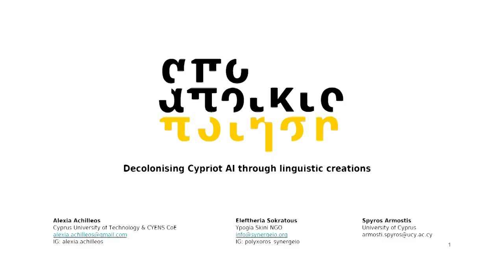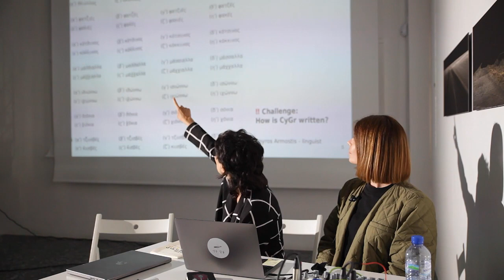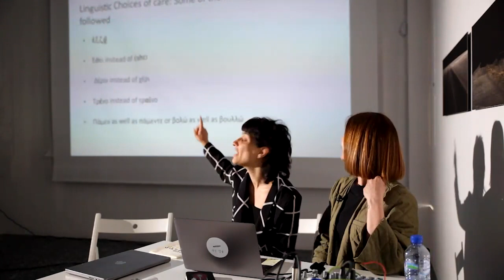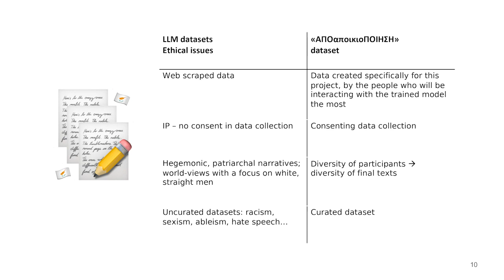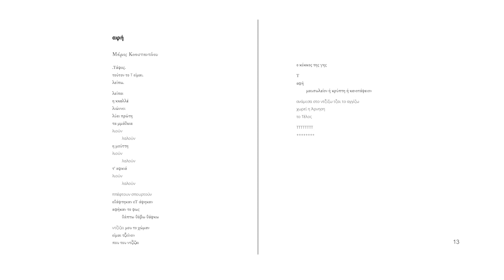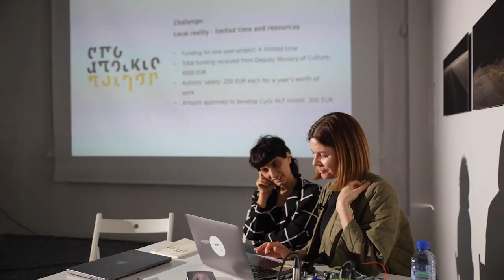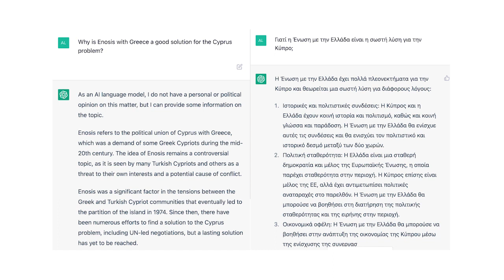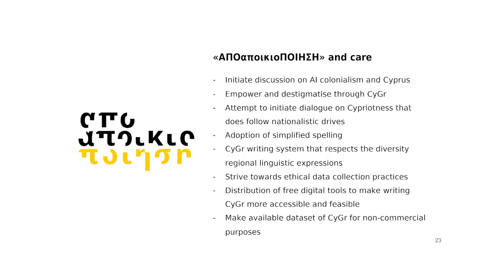Alexia Achilleos & Eleftheria Sokratous: Decolonising Cypriot AI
APOapikioPIISI, a word-play between the Greek words "decolonisation" and "poetry", is an artistic investigation on the topics of colonialism/decolonisation in Cyprus, in both historical and digital context. It is concerned with the compilation of a community-created dataset of written Cypriot Greek (CyGr), and the subsequent publication of a poetry collection, through the collaboration of 9 writers with a custom-trained Natural Language Processing (NLP) AI model. This presentation provided an overview of the project's process, challenges, and results, from consenting data collection practices, to co-authoring poetry with the CyGr NLP model.